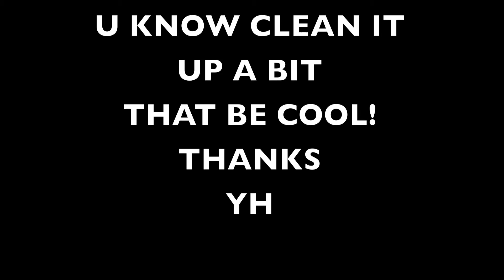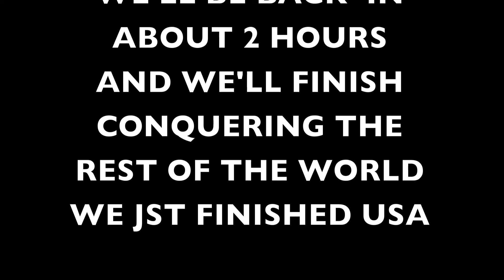Aliens in the Outback - Frock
Made using garage band, paintbrush, iphoto and imovie.